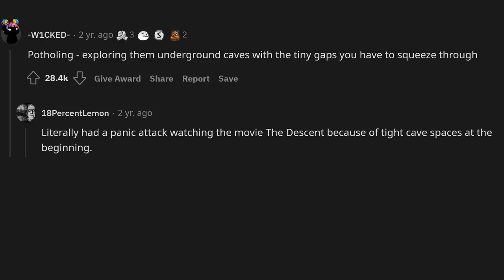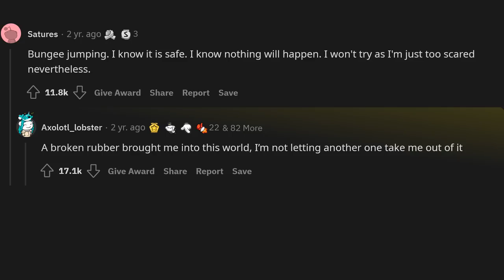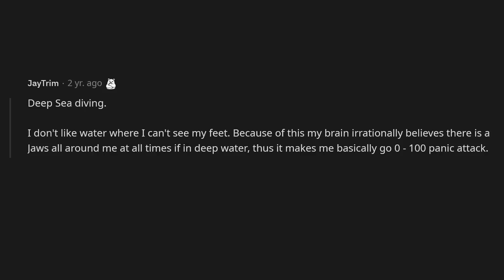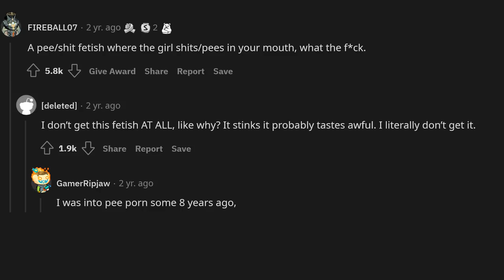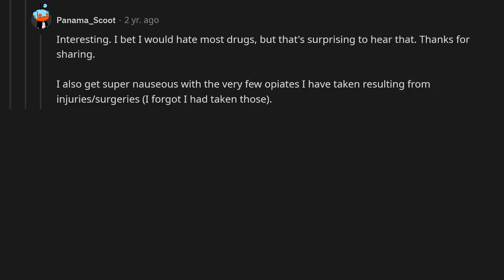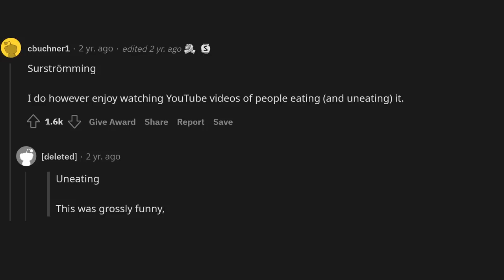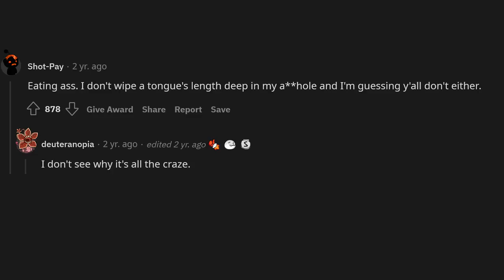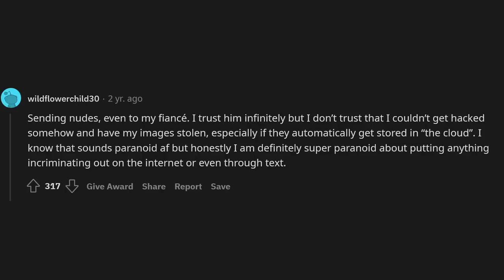What is one thing you have never tried and have no desire to ever try?